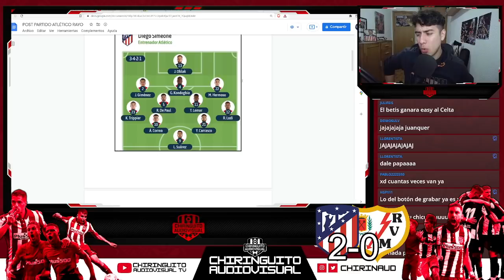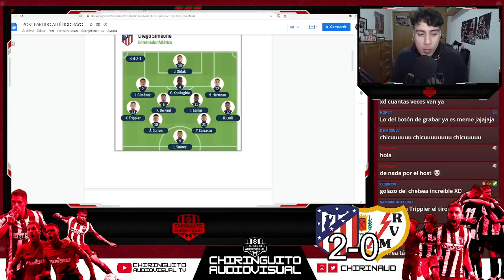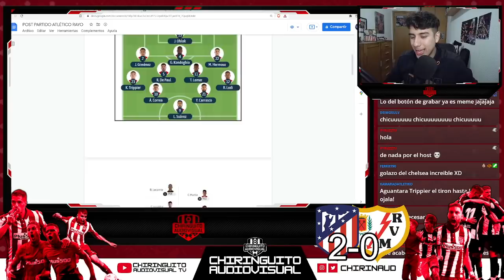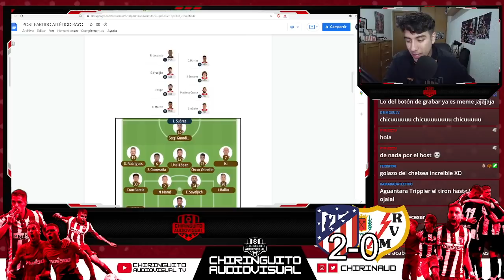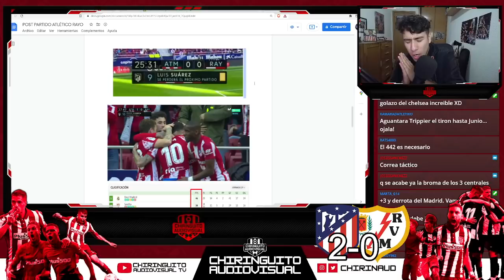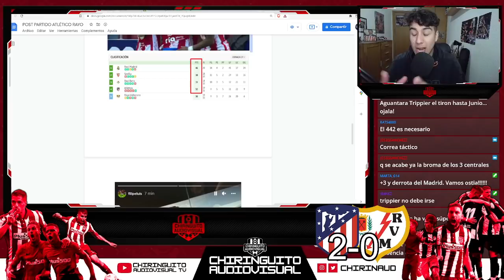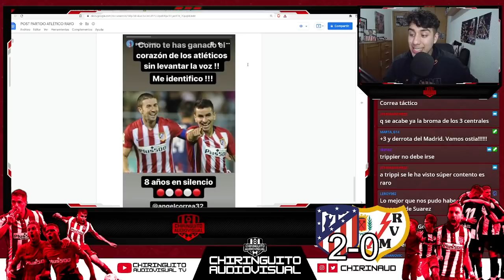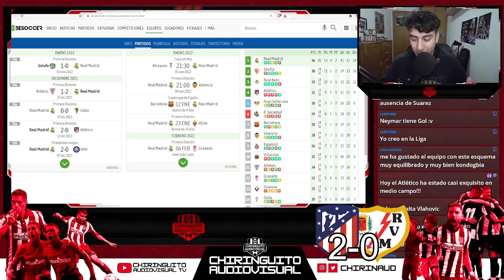ES EL PARTIDO PERFECTO... ¿QUÉ MAS TE PUEDO DECIR?: ATLÉTICO 2-0 RAYO VALLECANO